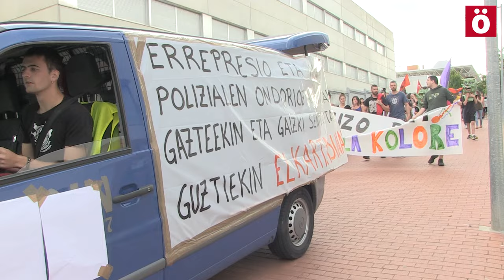Mendillorri contra la represión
Una kalejira con ambiente festivo y colorido ha recorrido las calles de Mendillorri para denunciar la carga policial que el pasado jueves dejó 5 heridos y las posteriores 2 detenciones que la Policía española efectuó esta semana.